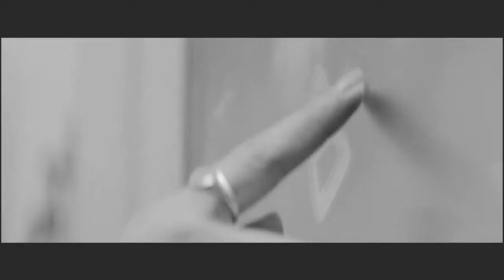Jace/Clary - Kill me I'm a monster...